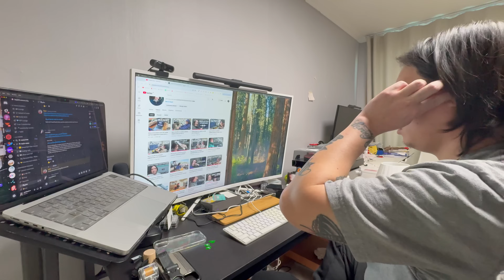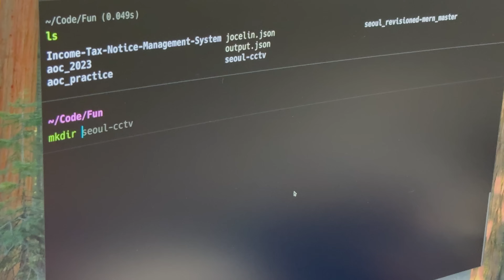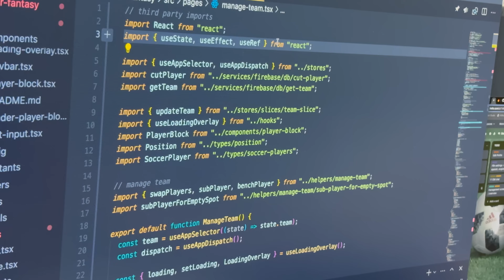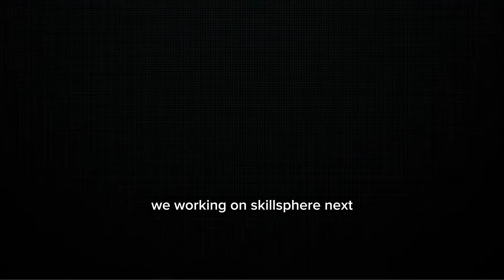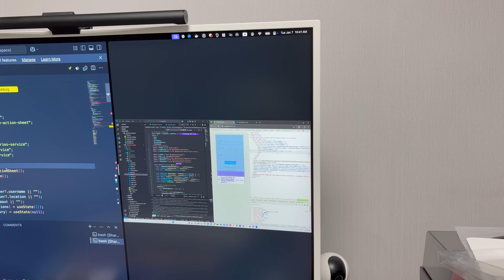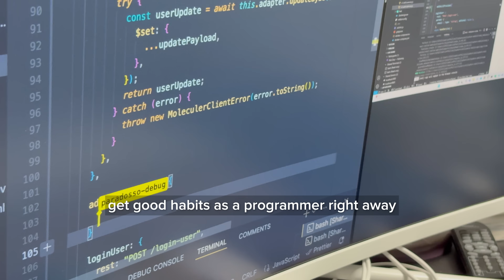day in the life of a software engineer | 6 hour productivity | 2 full-scale apps for launch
(Episode 09) In this episode, I make two large apps with my juniors (mentees). Afterwards...I meet Shay (my first mentee) to go box with him. Enjoy the video. Thank you for making us part of your day.

Timestamp:
00:00 introduction
01:50 my self sabotaging tendencies as a programmer
05:22 my first session with my junior (soccer fantasy app)
08:34 my second session with my junior (skillsphere - next $1M app)